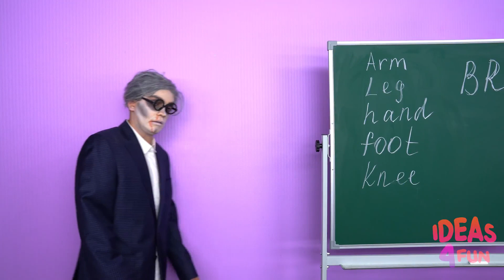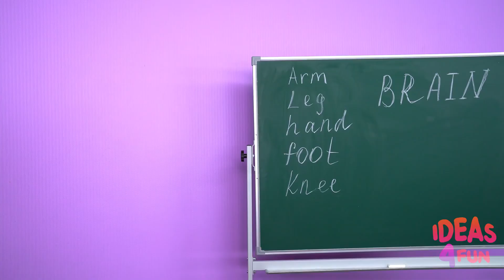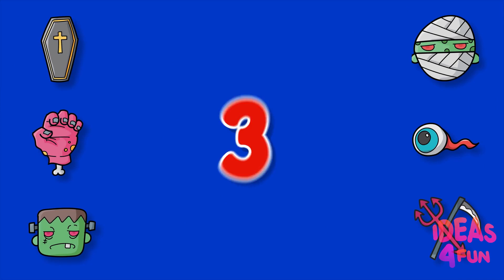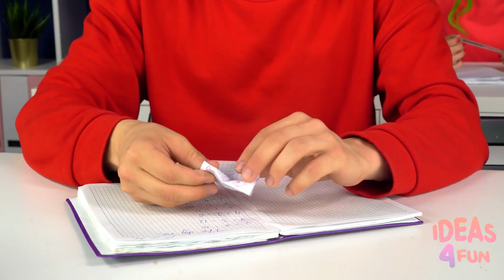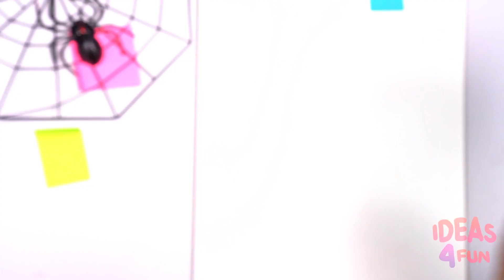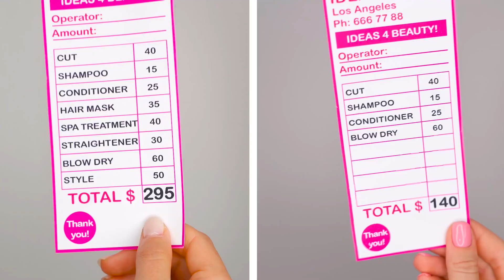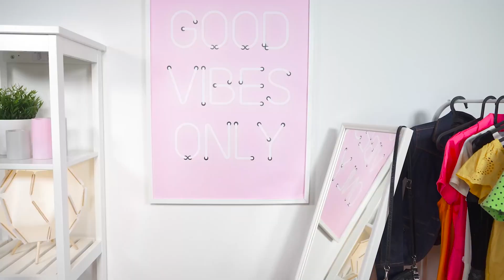Zombie At School #7 | Funny School Pranks by Ideas 4 Fun